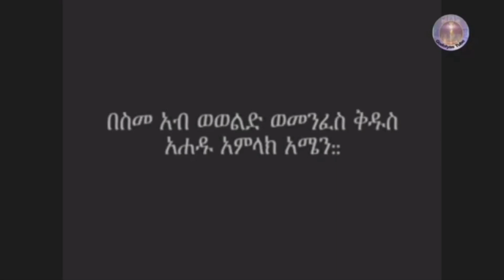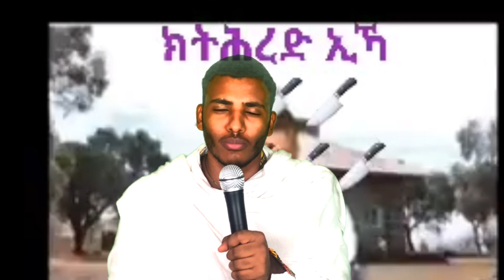ናይ ቅትለት ኣዋጅ ኣብ ልዕለይ